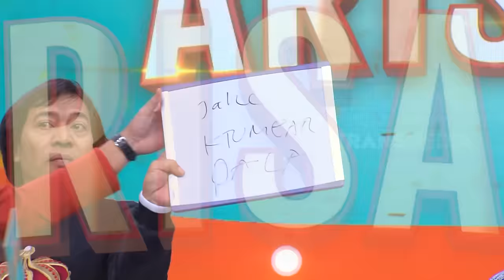Ngakak! Komeng, Adul, dan Jarwo Kwat Ribut Terus! | ARISAN BEST MOMENT (08/11/23)